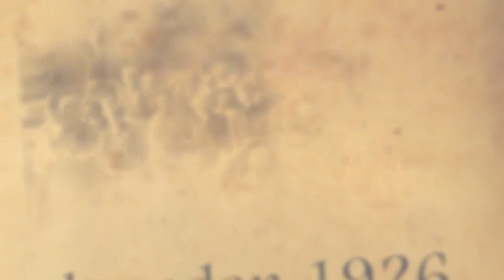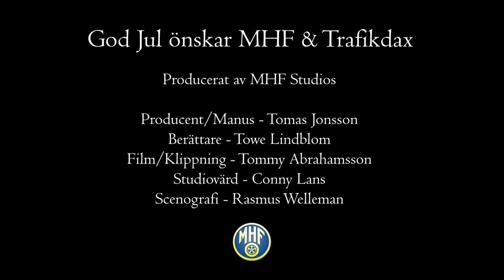MHF Julkalender 2023. Lucka 3 - LTVU.SE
Julkalender i 24 delar. Sänds fram till julafton. Trafikinfo, tävlingar med mera.
Producerat av MHF - Motorförarnas helnykterhets förbund. - LTVU.SE